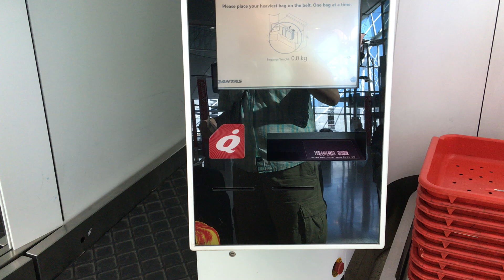Despacho equipaje Qantas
Así se despacha el equipaje en los vuelos de Qantas en la terminal de salidas domésticas de Sidney